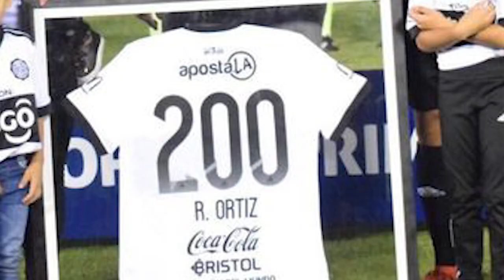Richard Ortiz - GIVENCHY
video que grafica la historia futbolística de Richard Ortiz
 tema